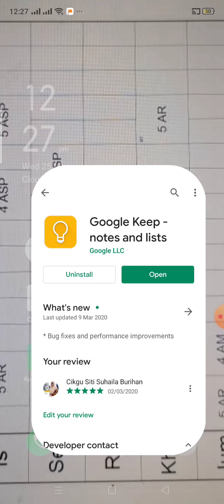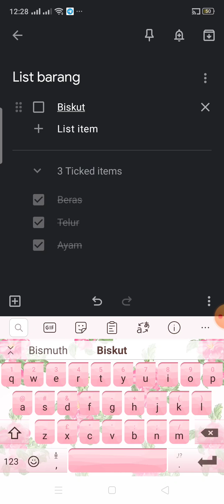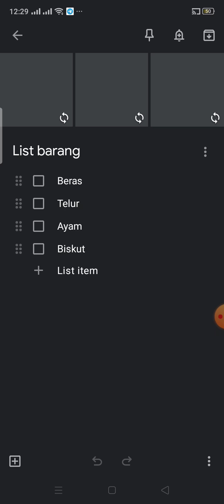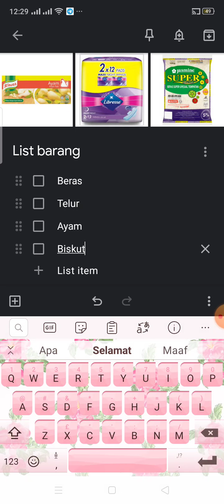Tutorial Share List dan Gambar Barang Untuk Suami Shopping Time Covid-19 Guna GOOGLE KEEP